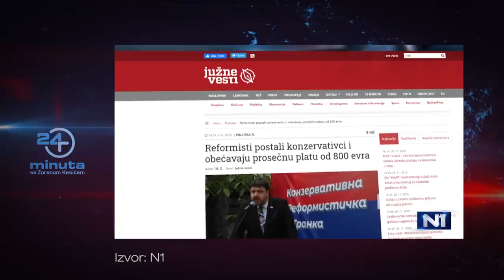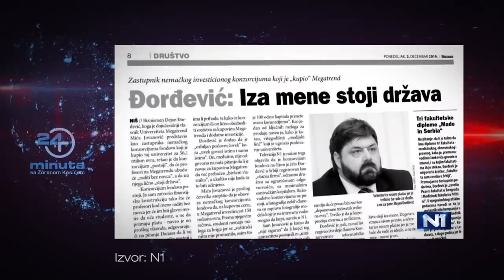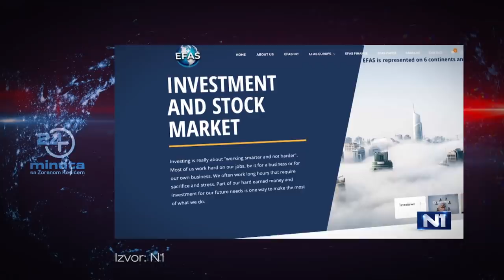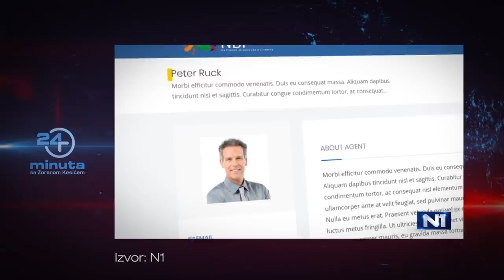"Prljavi pokvareni prevaranti". Megatrend. | ep187deo04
"Prljavi pokvareni prevaranti". Šta se krije iza navodne prodaje Megatrenda

24 minuta sa Zoranom Kesićem - 187. epizoda, 4. deo